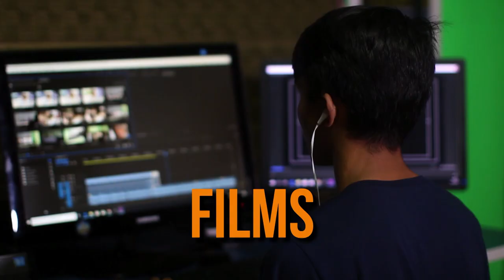JIT Media Institute - All Courses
JIT Media Institute brings you various courses in the field of media.